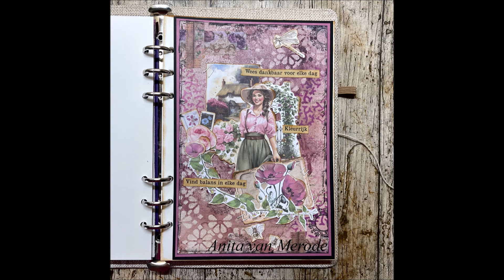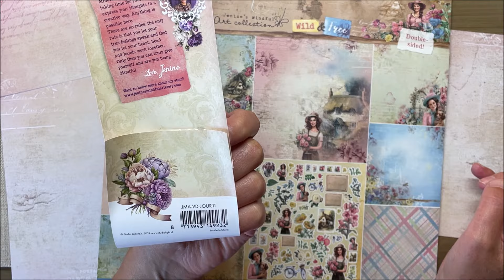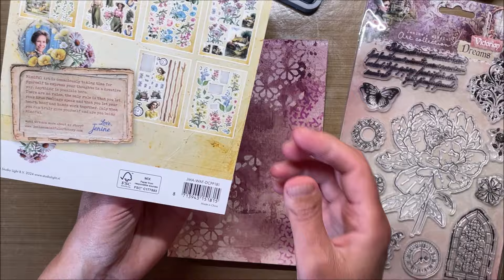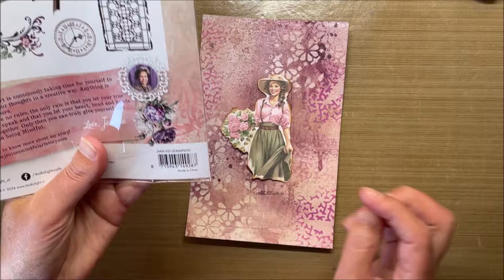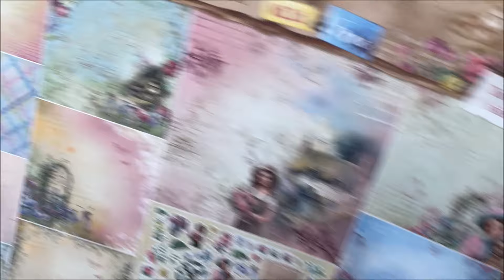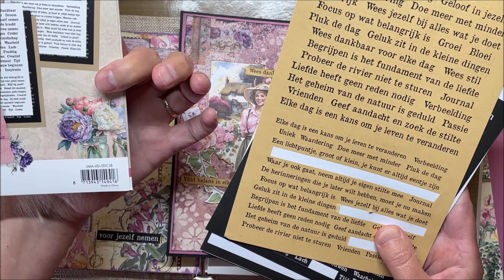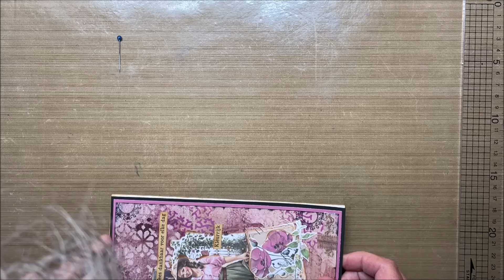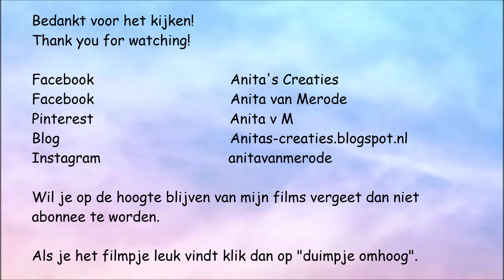Art journaal pagina met JMA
Dit keer een Mixed media pagina gemaakt met producten van Jenine's Mindful Art Collection; Wild & Free and Victorian Dreams en meer.

Bezoek ook eens de andere sites van mij :
Also visit the other sites: